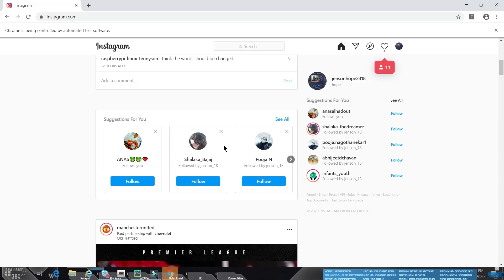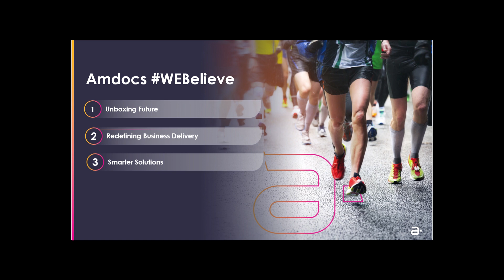HOPE secures our Future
Hope is an AI-based platform with facial, voice recognition and object detection capabilities.